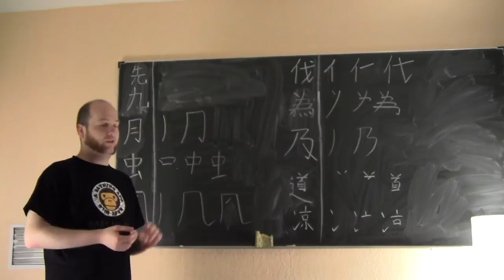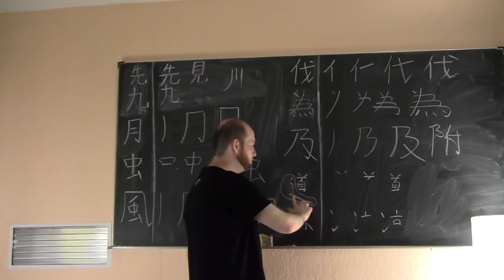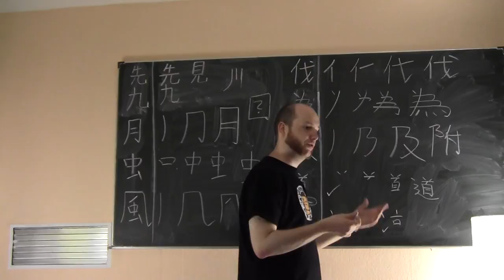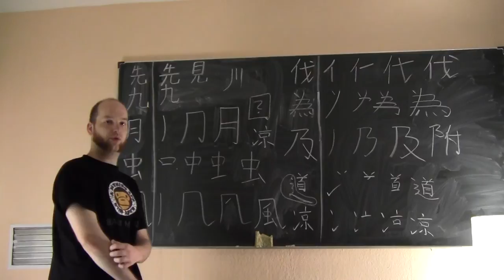(14) Basisschreibkurs "Chinesische Schriftzeichen" - Teil 4/5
Die letzten grundlegenden Striche fallen in drei unterschiedliche Kategorien: Die erste bilden senkrechte, leicht zur Seite ausfallende. Sie kommen relativ häufig in Dach- oder Rahmenkonstruktionen vor. Die zweite Gruppe sind ansteigende Striche, wobei es hier  einen leicht und einen stark ansteigenden gibt. Letzterer gleicht eher einem Haken. Zu guter letzt gibt es noch ein- oder mehrfach gebogene Striche. Diese dürfen nicht mit den Kombinationen aus zwei Strichen, welche einen eckigen Übergang haben verwechselt werden.